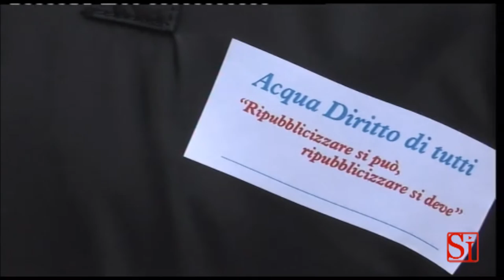Napoli - "Bevi Napoli e poi muori", De Magistris denuncia L'Espresso (15.11.13)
- Napoli - De Magistris querela l'Espresso, reo, secondo il sindaco di Napoli, di aver diffuso notizie non veritiere in un servizio pubblicato oggi dal settimanale sulla presunta pericolosità dell'acqua bevuta in Campania.

Il primo cittadino spara ad alzo zero: chiederà 1 miliardo di euro alla rivista. La giunta approverà nella giornata odierna una delibera con cui da mandato all'Avvocatura comunale per agire "con la massima forza" per azioni civili e penali nei confronti del settimanale. Ad annunciarlo è lo stesso de Magistris in apertura del suo intervento in Consiglio comunale.

"Dopo i tentativi di impedire l'uscita de l'Espresso, adesso si passa alle azioni legali annunciate anche dal sindaco di Napoli. L'Espresso ribadisce quanto pubblicato, che si basa sui risultati dell'unico studio scientifico condotto sugli effetti dei rifiuti tossici in Campania". È quanto si legge in una nota del settimanale, che replica al sindaco. "Nel dossier della Us Navy, fondato su ricerche costate 30 milioni di dollari - sottolinea l'Espresso - sono esaminati anche i risultati dei controlli sulla rete idrica dei tecnici dell'Arin, che vengono ritenuti per metodologia e tecniche della campionatura non comparabili agli standard statunitensi. Per questo i test sono stati ripetuti dagli specialisti americani per valutare i livelli di 241 sostanze potenzialmente pericolose per la salute. Mentre, come riportato dal nostro giornale, le sorgenti che riforniscono gli acquedotti campani sono tutte di buona qualità, i risultati sull'acqua dei rubinetti presentano dati allarmanti".

"Anche nella città di Napoli, stando a questo studio, il 57 per cento dei rubinetti esaminati "pone rischi non accettabili" per la salute". "Prima di annunciare querele - prosegue il settimanale - sarebbe opportuno accertare se questi rischi individuati nel 2011 sono stati eliminati, partendo proprio dall'analisi di quello che esce dai rubinetti. Per poi estendere i riscontri ai vapori di gas tossici individuati nel terreno e alla situazione dell'aria, dove sono state scoperte sostanze cancerogene bandite da decenni".

(15.11.13)